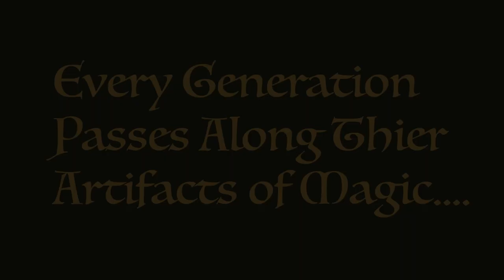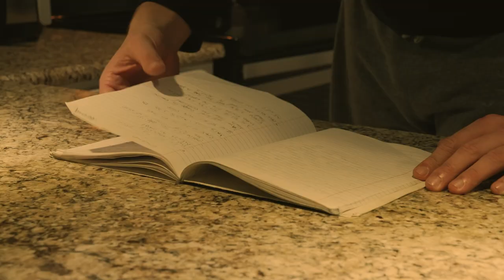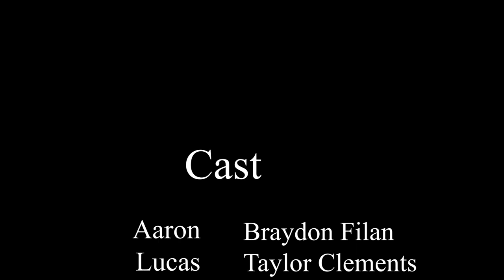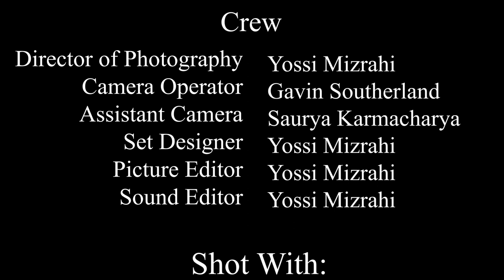The Compass Gamble | SHORT FILM | ACTION ADVENTURE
SHORT FILM

OWNED BY: MIZRAHIPRODUCTIONS